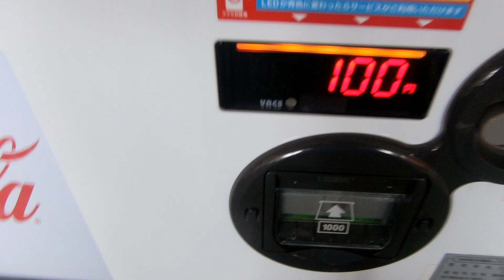コカ・コーラ自動販売機 新潟県庁18階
今回はコカ・コーラゼロを購入しました。この自動販売機にはルーレットがありません。おまけに展望回廊からの景色も撮りました。

設置年度：2000年代後半頃(推測)